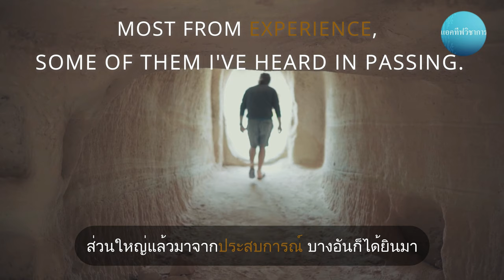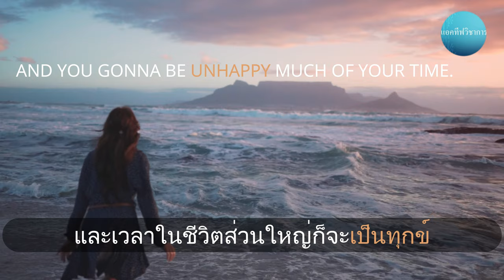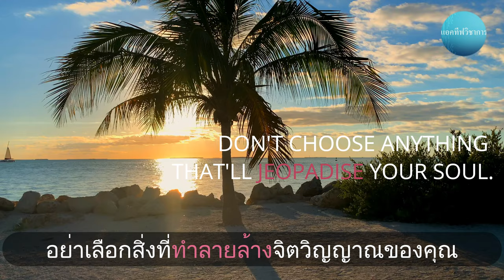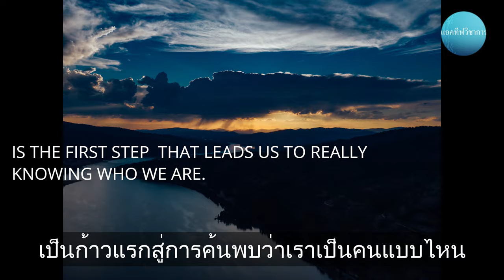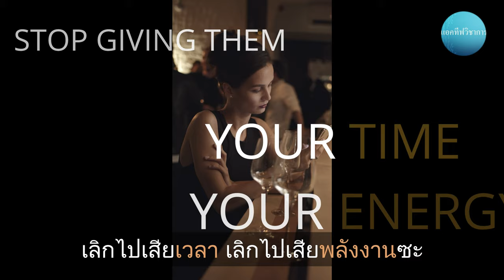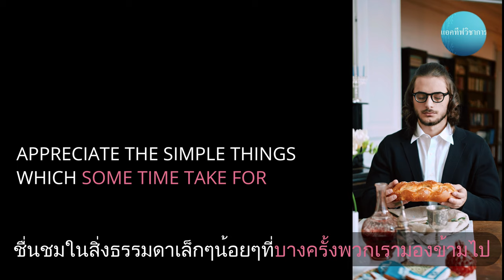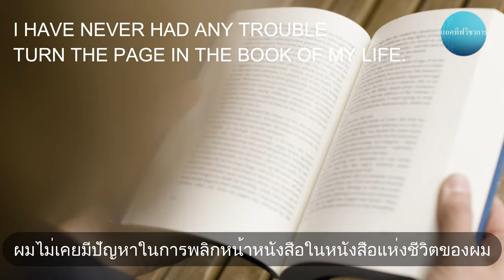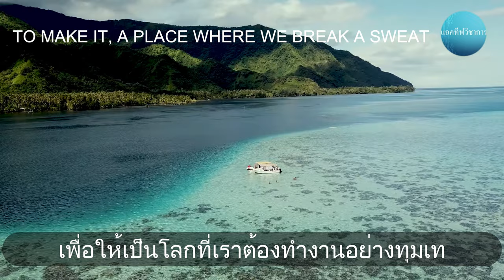สร้างแรงบันดาลใจ | Matthew McConaughey | เรียนภาษาอังกฤษ | Active Ed.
นาทีที่ 1.43 CIRTAIN เขียนผิดนะคะ ต้องเป็น CERTAIN
วันนี้เรามาฝึกฟังภาษาอังกฤษจากแรงบันดาลใจกันนะคะ ค่อยๆฝึกฟังทีละประโยคเรามีคำแปลให้คุณด้วย ขอให้คุณลองพูดออกเสียงตาม ฟังแล้วได้ทั้งข้อคิดชีวิตและความสามารถทางภาษาอังกฤษ

คุณสามารถติดตามเฟสบุคเพจ Active Education Thailand ของเราได้ที่

หากคุณต้องการเข้ากลุ่มที่มีการจัดการบทเรียนให้ฟรีสามาถเข้ากลุ่มเฟสบุค Inspiring English

Composer: Whitesand (Martynas Lau)
Year: 2018
Title: Melody Of My Dreams